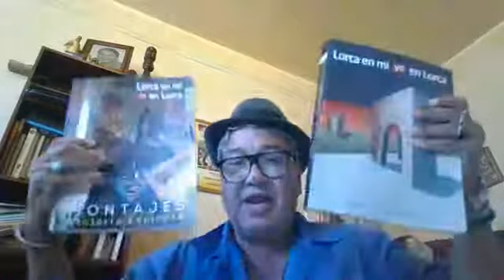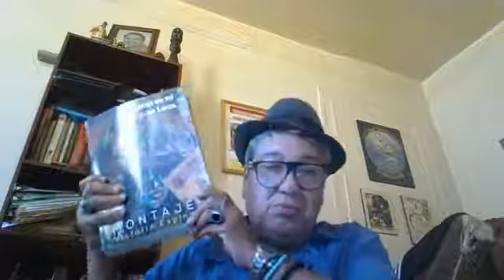Chácharas con Carlitos.Victoria Espinosa.mp4